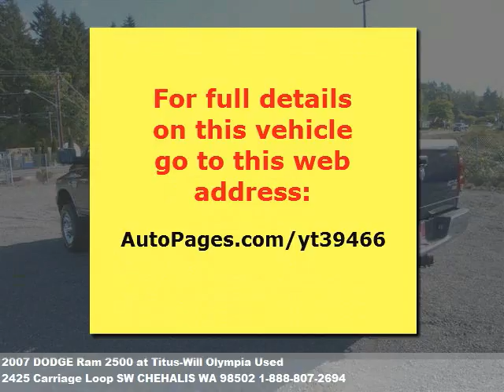2007 DODGE Ram 2500, $31990 at Titus-Will Olympia Used in CHEHALIS, WA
Stylish yet practical.  abs (4-wheel), air conditioning, am/fm stereo, bed liner